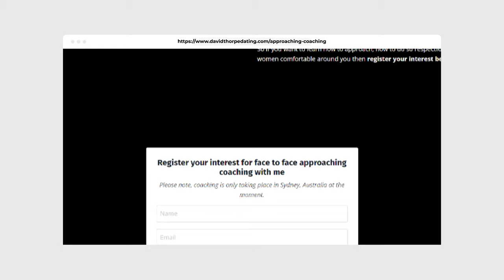What To Say If A Girl Asks Your Age - Play The Age Game!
David shows you what to say when a girl asks your age and how you can use the age game technique to build attraction with her. Using infield Sydney footage filmed in Sydney Australia from approaching a woman on the street, David makes a fun, teasing game out of when she asks how old are you.

00:00 - Intro
00:29 - Why Is She Asking Your Age?
02:35 - Age Game
02:58 - Sydney Infield Example
03:54 - Age Game Breakdown
04:51 - Backup Technique
05:54 - Age Game Summary
07:21 - Approaching Coaching With Me

I now live my dream life with my dream woman. But it wasn't always this way.

9 years ago my dating life was at breaking point. When it came to women and dating, I was useless. Back then, I’d get 2 phone numbers per year and go on 1 date that would go nowhere. I had to change.

In 2013 I went on a dating bootcamp where I learned to approach women, applying the system my coaches had developed. I collected 8 phone numbers that weekend and now had options.

Afterwards, I met a lot of women and had success, but something wasn’t right. I was having scripted conversations. So, I dropped the lines and brought my personality back into my interactions. I felt free.

What followed in my late twenties and early thirties was fantastic, happy times
I travelled the world with belief in myself and led a single life most men could never dream of. From Eastern Europe, the Middle East to Asia and South America I met some of the world’s hottest, most personable women and had a lot of fun. I wouldn’t have spent the time any other way.

Several years ago, I met my truly amazing girlfriend from a cold approach in Sydney. We started our relationship and I didn’t know it was possible to be this happy.

My dream life with women wasn’t achieved by some secret system. It came from being honest with myself and being honest with women. And thus, my motto, Dating Through Honesty was born.

My mission is to teach men how to meet, date and enjoy a long term relationship with the woman of their dreams.